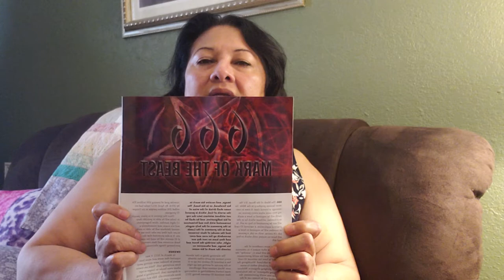666 -- Mark of the Beast - Endtime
Many nations took steps that are worthy of attention toward establishing their national ID systems in 2012.  Let's look at questions on everyone's mind.

This article is from Endtime Magazine by Irvin Baxter  January/February 2013 edition.